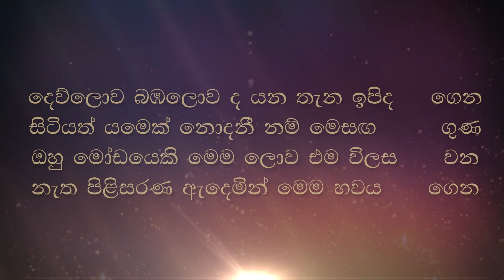ධ්‍යාන ලබන අය මරණයෙන් පසු කාම සුගතියට යනවාද ?